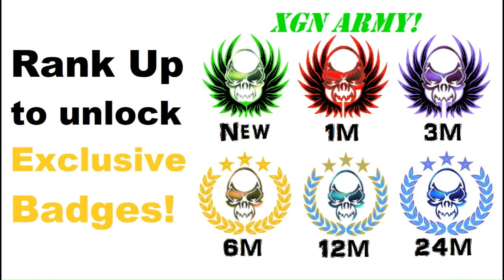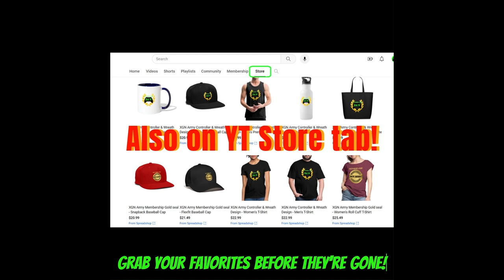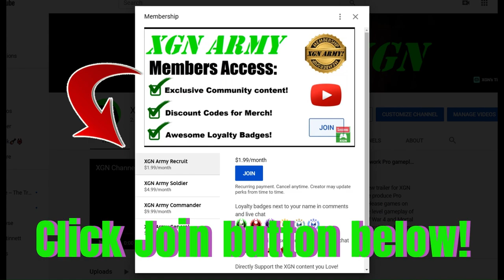MK1 ALL Animalities with Intros REVEALED in Mortal Kombat 1!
Mortal Kombat 1 all Animalities with intros dialogue banter NEW in Season 8 in MK1 on Xbox Series X! New MK1 Animality all finishers update is available to those who bought the MK1 Khaos Reigns animality expansion.
Includes the female cyrax animality finisher, noob saibot, Havik and more! You need to have the Khaos Reigns DLC pass to unlock Noob Saibot, Cyrax and Sektor fighters right now in Mortal Kombat 1 on XSX.